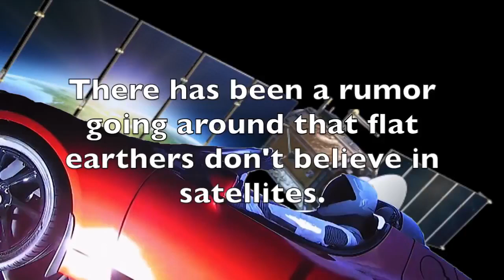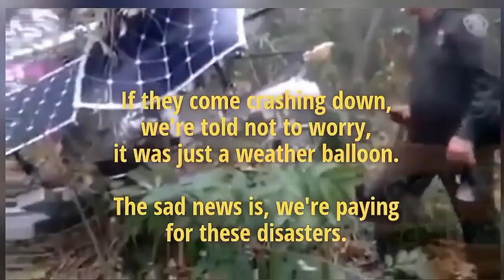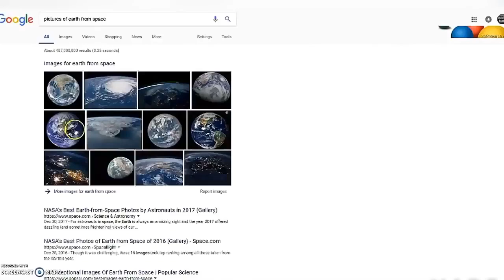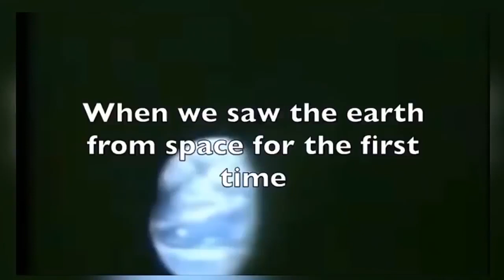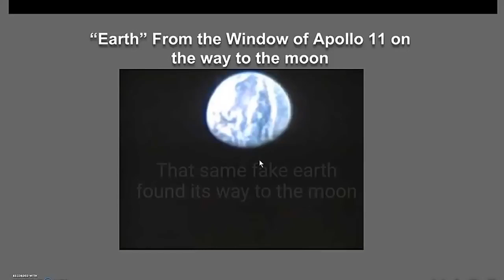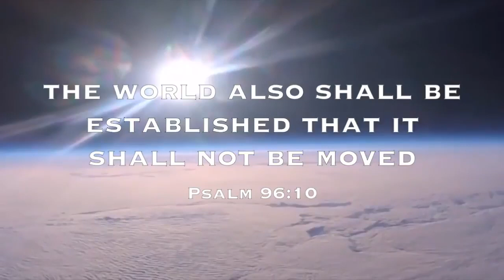Globe Earther You've Got Some Explainin' To Do! Mirror